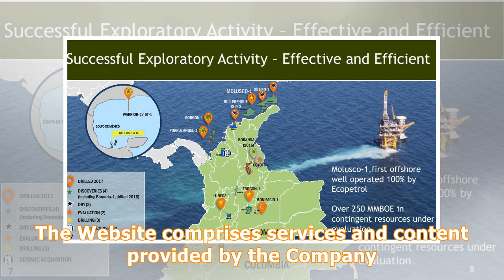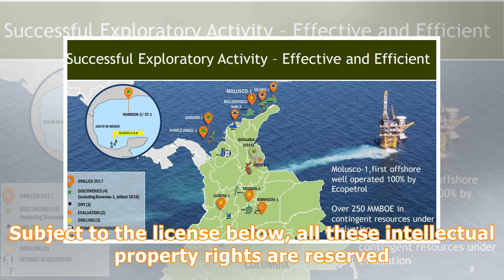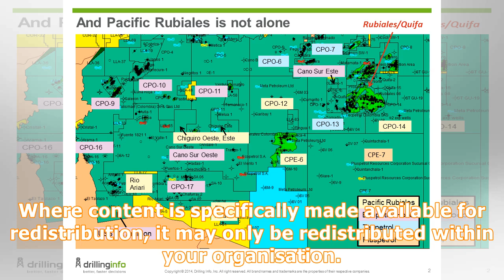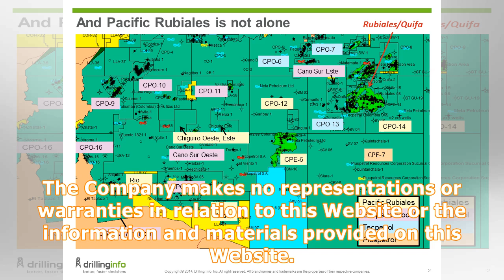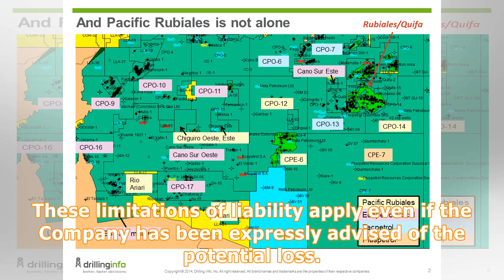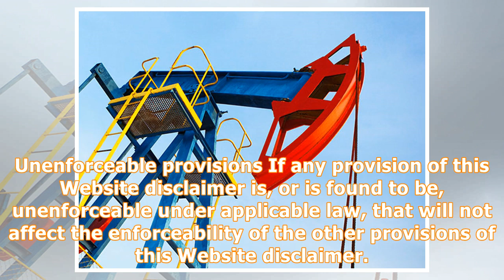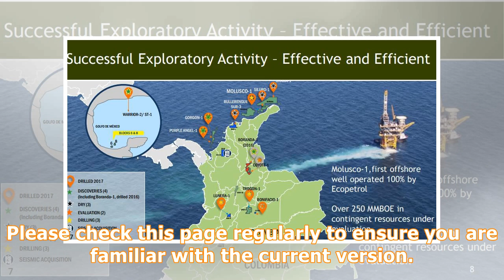Ecopetrol in Colombia oil discovery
Definitions theoilandgasyear.com (herein known as the "Website") is an online service operated and provided by Wildcat International FZ-LLC (herein known as the "Company"). The Website comprises services and content provided by the Company.